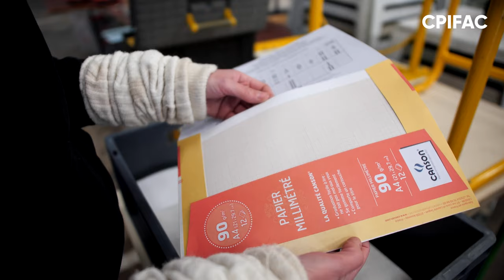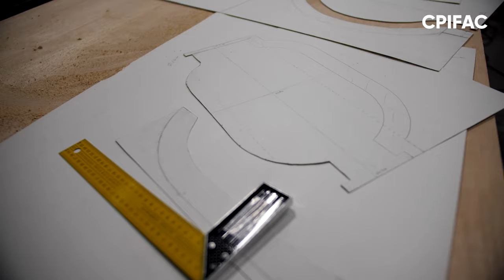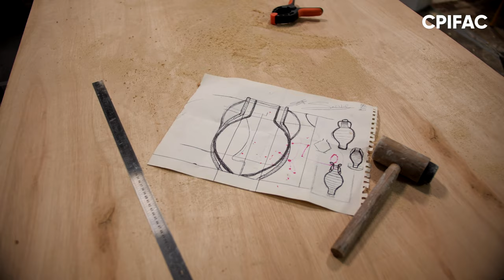Vlog 9 du CPIFAC / Jarre à la corde avec Christelle (Thisse)